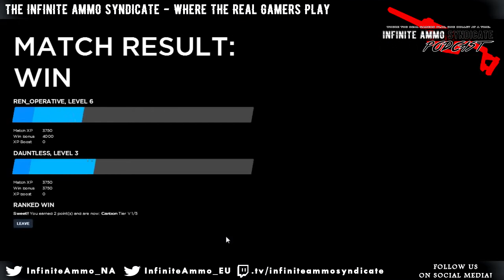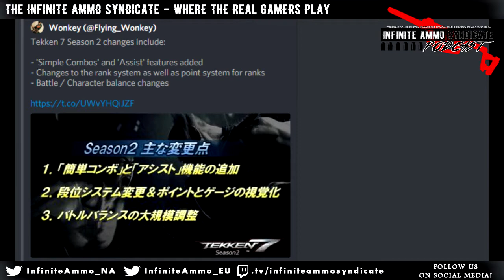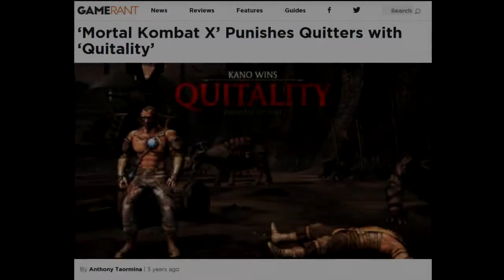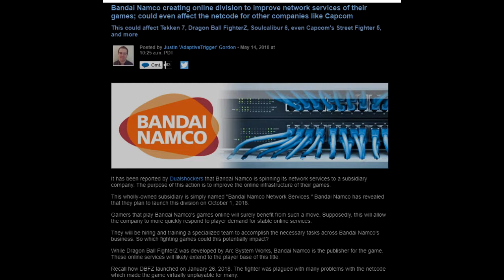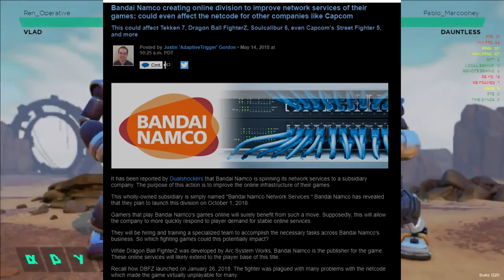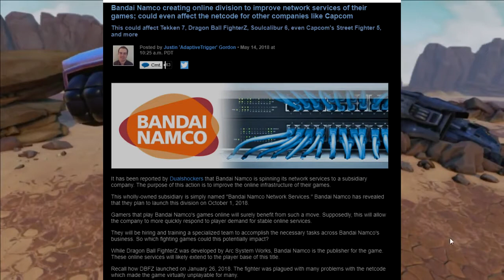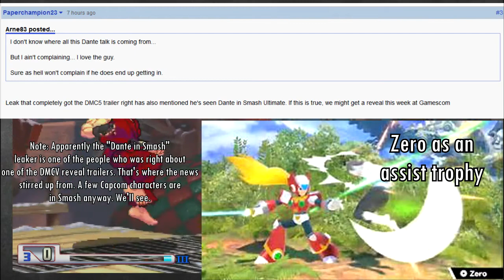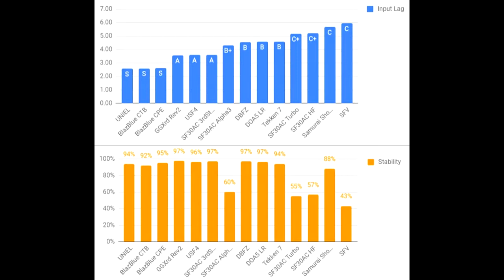QTR CIRC FWD PODCAST EP.10: This Nibba Eating Beans! (EVO 2018 News & More)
Welcome to episode 10 of CTR CIRC, lots of crazy stuff happened during EVO 2018. Figured this would be a perfect opportunity to talk about all those reveals and the shit that went down at that event this year. (TIMESTAMPS ARE IN THE COMMENTS BELOW!)

Take our podcast with you on the go! –Itunes